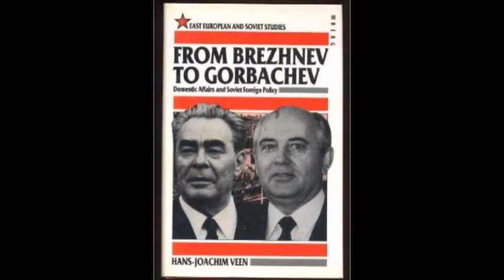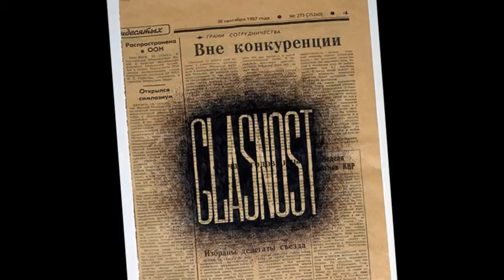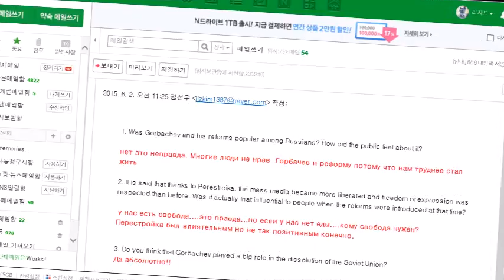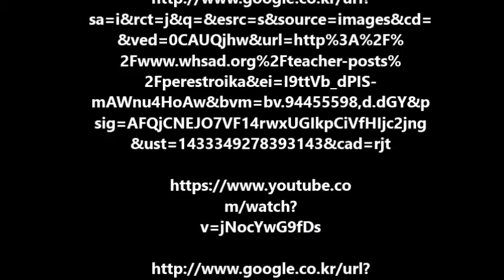The story behind Gorbachev's reforms- Sun Woo Kim